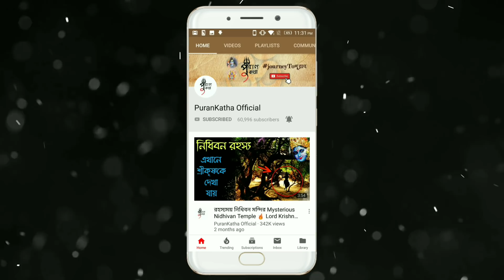কর্ণ ও দ্রৌপদীর প্রেমকাহিনীর কথা জানলে চমকে যাবেন! 😱 Love Story Of Karna And Draupadi | Puran Katha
আজকের বিশেষ ভিডিওতে আমাদের আলোচনার বিষয় মহাভারতের দুই অন্যতম প্রধান চরিত্র মহাবীর কর্ণ এবং রাজকুমারী দ্রৌপদীর প্রেম কাহিনীর উপর। মহাভারতের সবচেয়ে অজানা তথ্যগুলির মধ্যে অন্যতম দ্রৌপদী ও কর্ণের সম্পর্ক কি ছিল? কর্ণকে শুদ্রপুত্র ভেবে দ্রৌপদী তাঁর সাথে সম্পর্ক স্থাপন তো করেননি,তার উপর রাজসভায় সকলের সামনে তাকে অপমান করেছিলেন। যার ফলে তাদের সম্পর্ক তৈরী হওয়ার পূর্বেই সংঘাতের রূপ ধারণ করে। পরবর্তীকালে দ্রৌপদীর বস্ত্রহরণের সময় কর্ণও কোনোভাবে তাকে রক্ষা করেননি,তাঁর সম্মানরক্ষা করার পরিবর্তে সূর্যপুত্র কর্ণ ছিলেন মৌন। সব মিলিয়ে তাদের এই সম্পর্ক বেশ অন্য ধরণের ছিল,যা মহাভারতে আর কারুর ছিলনা। কুন্তীর পুত্র কর্ণ ও পান্ডবদের স্ত্রী দ্রৌপদী - দুজনের জীবনই ছিল নানান কষ্টে ভরা।

Keep Support! :)